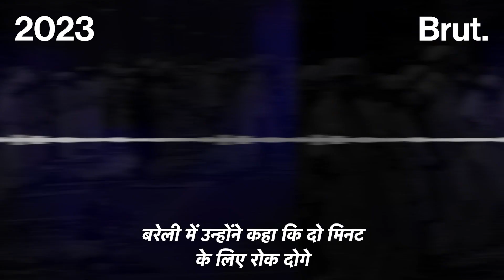Namaz पर विवाद ने UP के ड्राइवर-कंडक्टर की नौकरी ले ली | UPSRTC | Brut Hindi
बीते कुछ सालों में नमाज़ को लेकर विवाद की ख़बरें बढ़ी हैं जैसे बरेली का मामला जिसने धार्मिक सहिष्णुता पर सवाल भी उठाए.